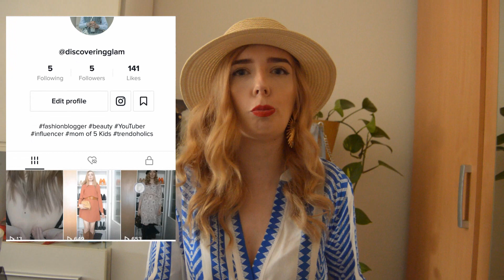MAY FAVORITES 2021 / MÁJOVÍ OBĽÚBENCI 2021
Ak ma sledujete dlhšie tak určite viete že je málo youtuberov zo Slovenska a česka ktorých sledujem. Preto som sa inšpirovala práve zahraničnými  dievčatami a natočila som pre Vás May Favorites alebo tzv mojích obľúbencov. Tieto videá budem točiť snáď každý mesiac a budete ich môcť vidieť buď na konci alebo na začiatku mesiaca. Na začiatok som vybrala len pár vecí a kategórii, takže ak máte nejaký nápad na ďalšie kategórie tak mi to napíšte dole do komentárov.

★ SOCIÁLNE SIETE ★